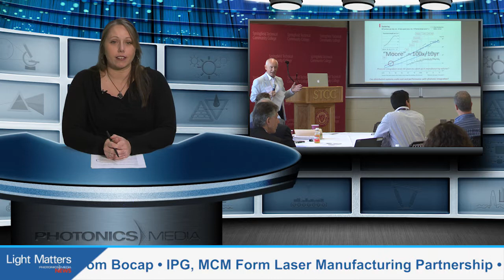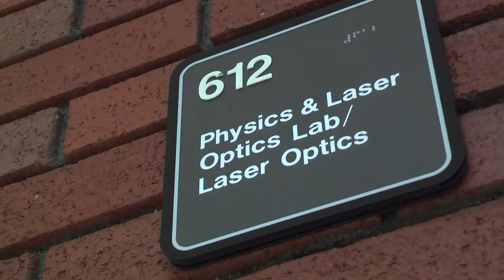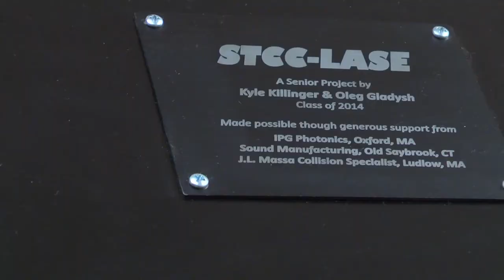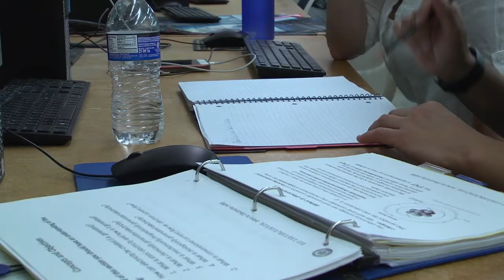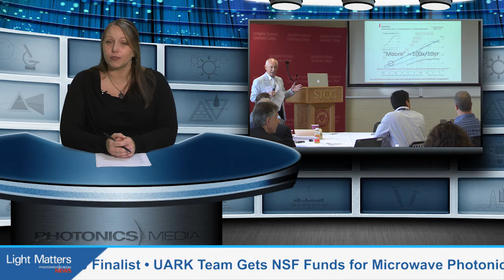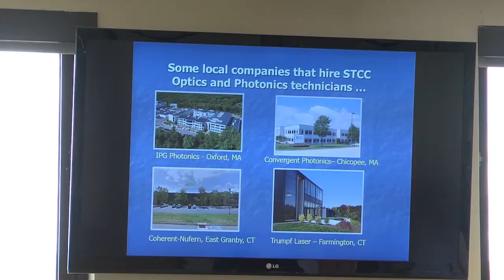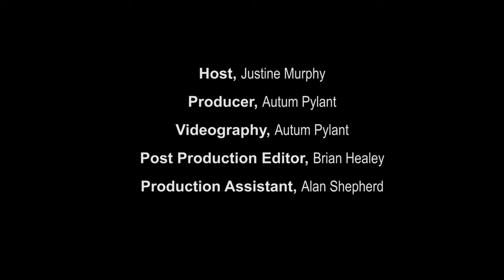Merging Industry and Education Through Photonics - LIGHT MATTERS 09.2017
Tune into this month’s edition of Light Matters for the complete list of Photonics Media’s Industry Beacon award winners. We’ll also introduce you to an Industry Beacon in the Educator category, and take you to an AIM Photonics Academy meeting as MIT and Springfield Technical Community College forge a partnership for teaching integrated photonics.

for the latest episode of LightMatters and other photonics news, features, products and more.